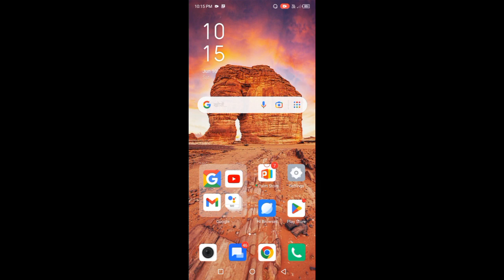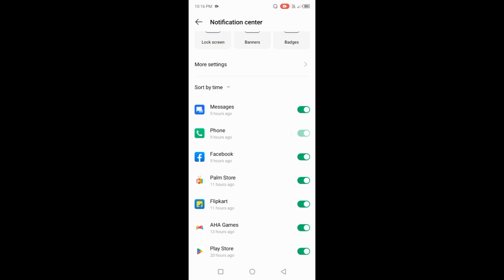Infinix HOT 12 l App Notification ON/OFF Problem Solve